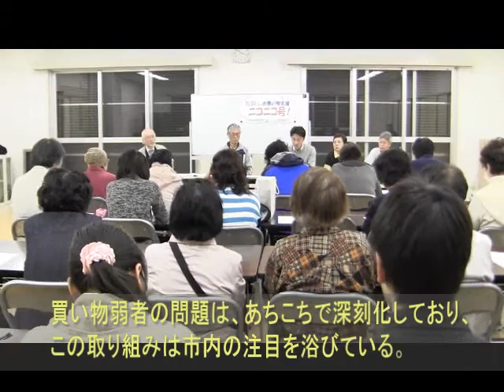買い物弱者支援バス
東大阪の市民が　買い物弱者を支援するプロジェクトを立ち上げた。買い物を支援するバスを走らせようとするもの。その奮闘を取材した。鳩まめニュース